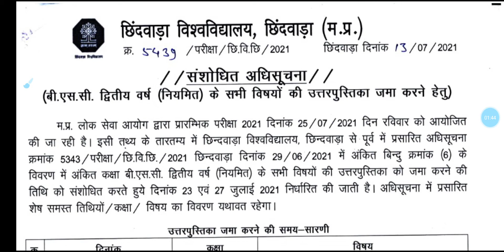Chhindwara University Exam Latest Update || CUC University Exam New Time Table || CUC Exam Date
2nd Sem Time Table

Final Year Time Table--